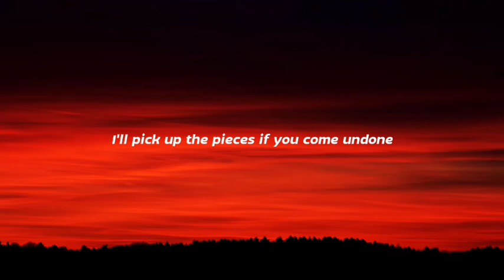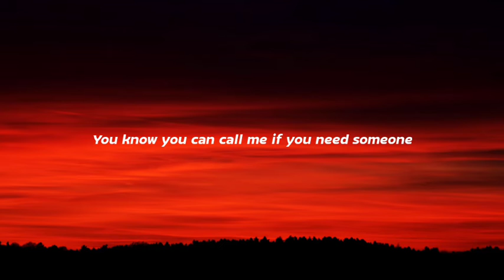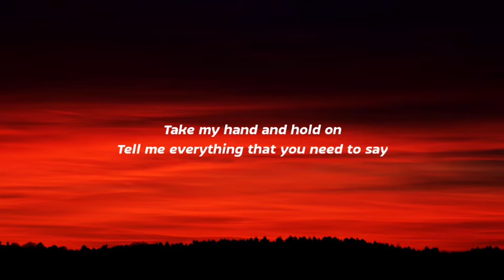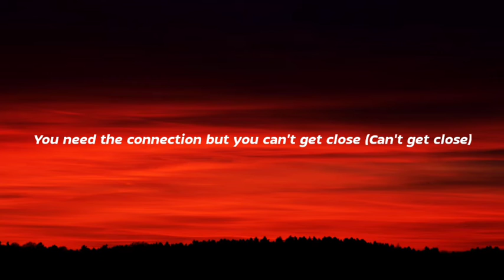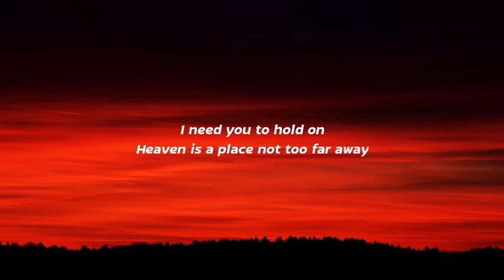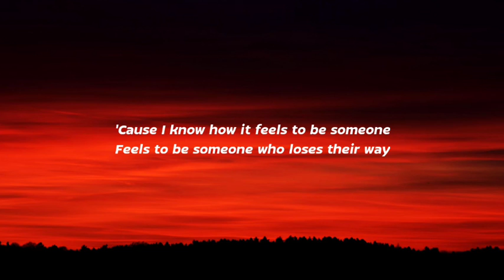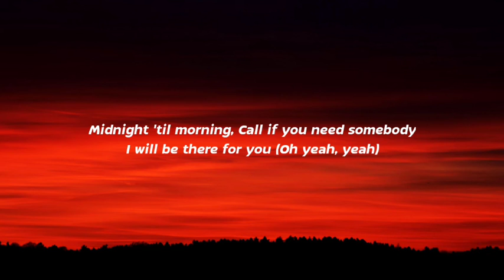Justin Bieber - Hold On (Lyrics)